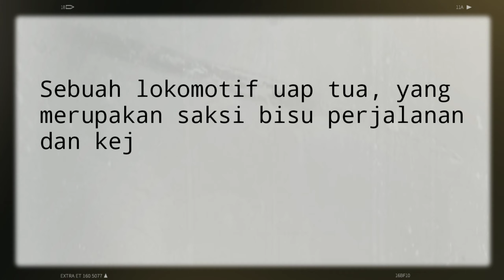Ada Lokomotif Uap Kuno di Rest Area Banjaratma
Pabrik Gula Banjaratma didirikan oleh perusahaan perkebunan yang berpusat di Amsterdam, Belanda, NV Cultuurmaatschappij pada 1908. Pabrik yang terletaknya di Desa Banjaratma atau sekitar 5 kilometer sebelah barat kota Brebes, mulai beroperasi pada 1913. Keberadaannya dulu menjadi lapangan pekerjaan bagi sebagian warga desa.

Setelah disulap menjadi rest area, ada spot unik di sini, yakni lokomotif uap kuno buatan Jerman. Lokomotif ini menjadi daya tarik pengunjung rest area Banjaratma ini.